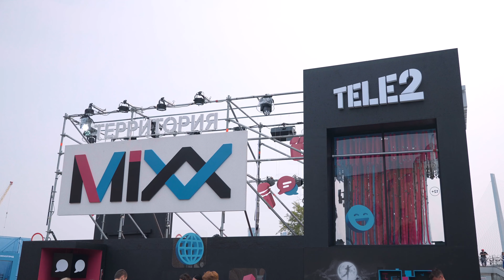VK Fest 2023 во Владивостоке. Как это было.